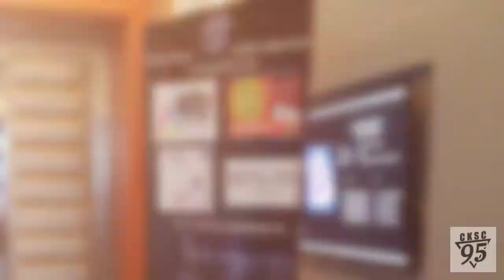CKSC 95 Avengers Endgame Block screening